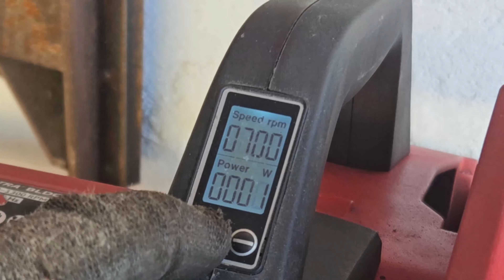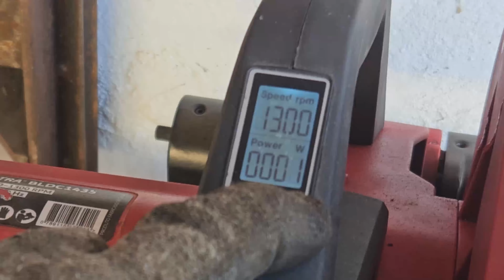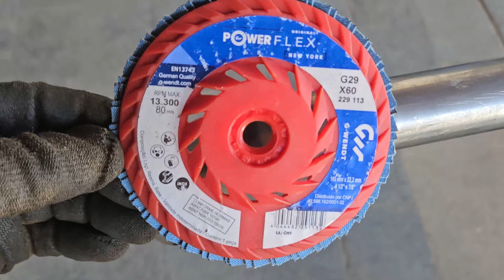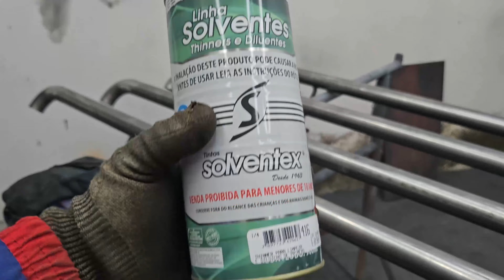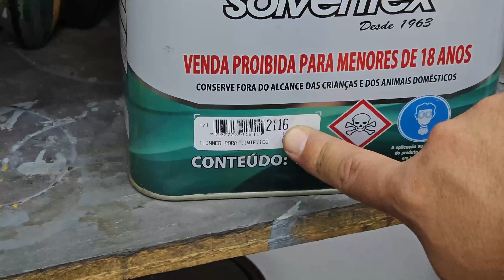APRENDA FAZER CORRE-MÃO EM 7 MINUTOS